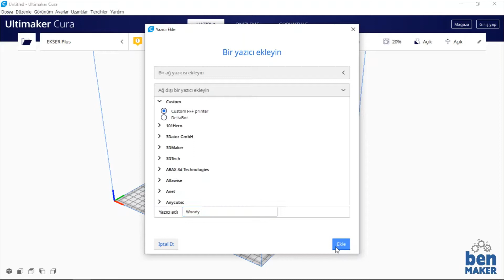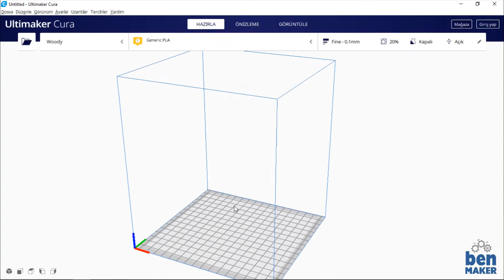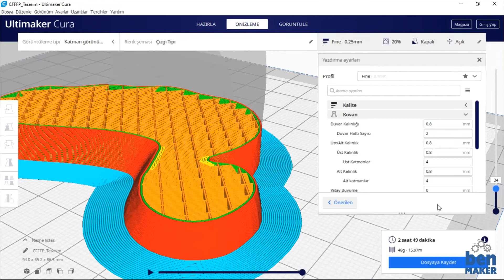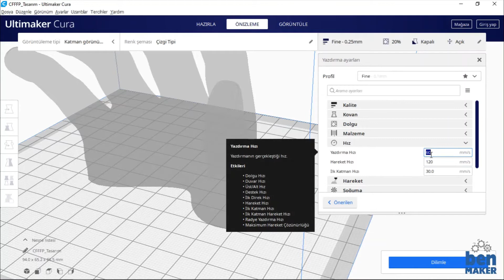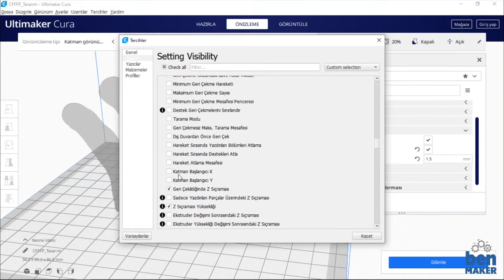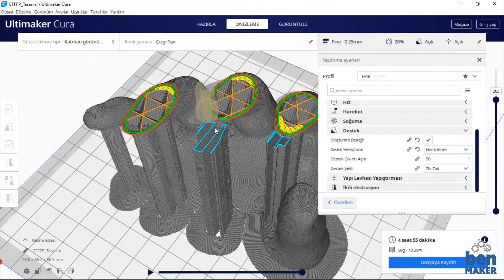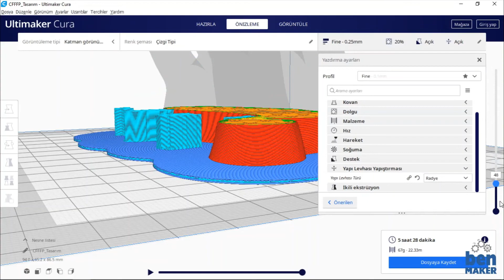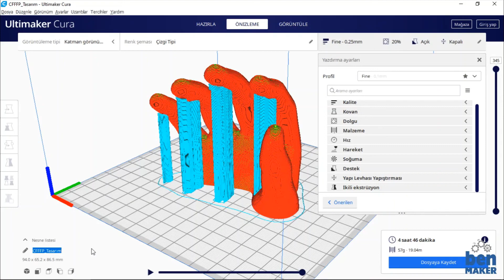Woody 3 Boyutlu Yazıcı Cura Dilimleme Ayarları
BenMaker Woody model 3 boyutlu yazıcı Cura dilimleme optimum ayarları

Kaliteli 3 boyutlu baskı alabilmek için dilimleme işleminin hassas yapılması gereklidir. Videoda paylaşılan ayarlar sayesinde verimli sonuçlar alınabilir.